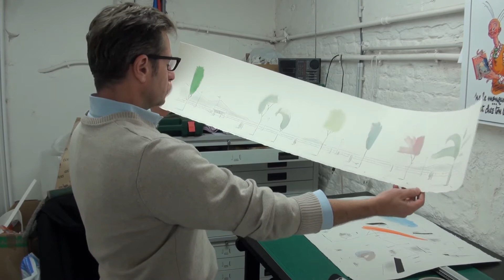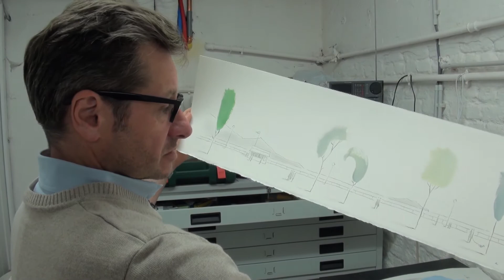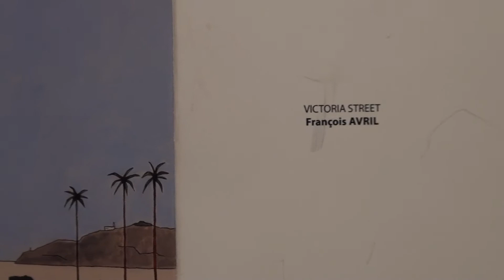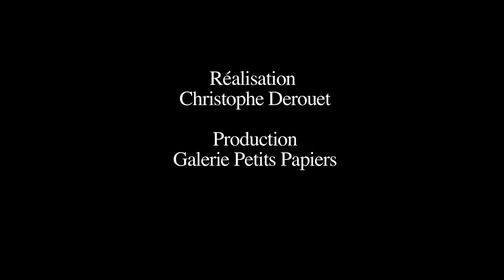Avril & Corbasson - West Coast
Exposition West Coast, François Avril / Dominique Corbasson. Galerie Petits Papiers, le 17 octobre 2013, à Bruxelles